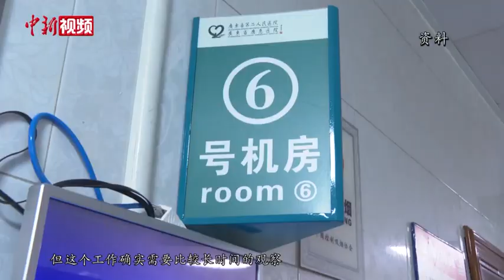钟南山预计全球疫情3月起才会下降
1月31日，“广州实验室科技助力基层疫情防控万里行”活动在广州举行，中国工程院院士钟南山在活动上解答了春节期间防疫的相关问题。
        钟南山称，对于新冠病毒的变异，第一是要紧密追踪，第二是观察疫苗有效性。如今病毒最关键的突变，发生在刺突蛋白的受体结合部位。
        目前，全球新冠肺炎确诊人数破亿，对于疫情发展趋势，钟南山表示，有两个国家走势还在高位，是美国跟俄罗斯，其他的开始有一些下降，由于每个国家都采用比较强力的措施，那么在积极增加疫苗（接种）的情况下，积极管控的情况下，才可能三月份左右吧，会开始有下降。